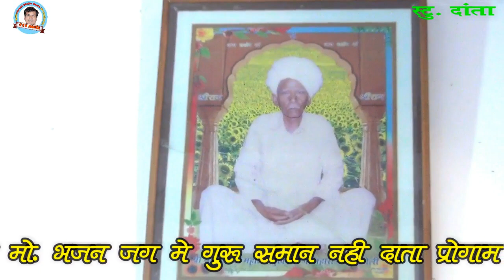बनवारीलाल दाऊसर द्वारा जग में गुरु समान नहीं दाता RSS DANTA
प्रोग्राम श्री श्री 108 श्री सुखदास जी महाराज की २१ वी  बरसी पर भजन संध्या ग्राम धनकोली